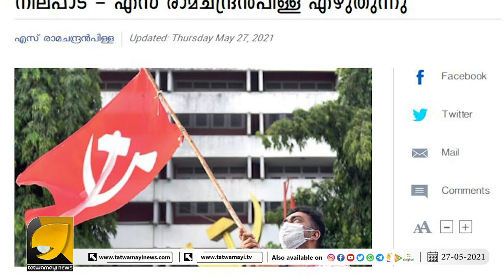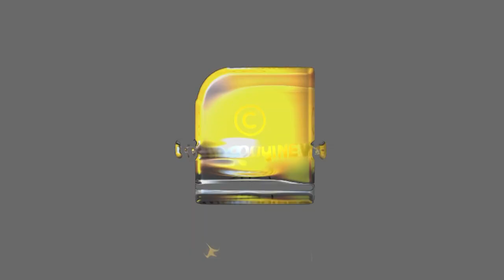ശൈലജ ടീച്ചറെ എന്തുകൊണ്ട് മന്ത്രിയാക്കിയില്ല? സൈദ്ധാന്തിക വിശദീകരണം തുടങ്ങി| KK SHAILAJA